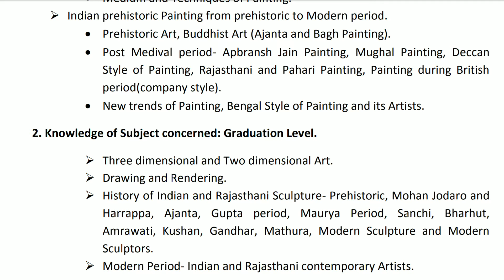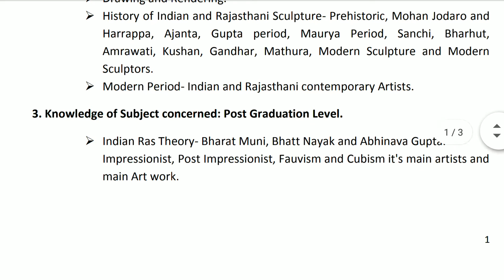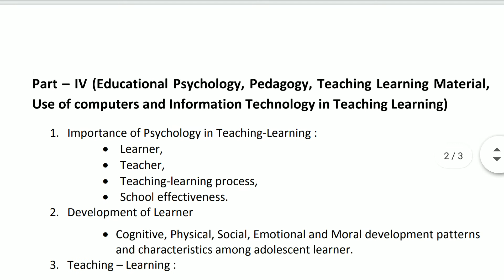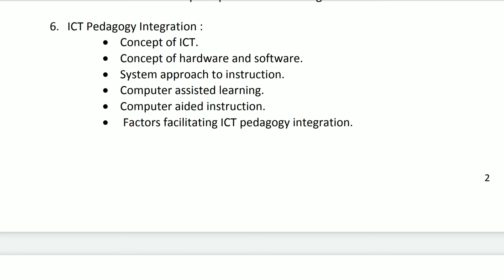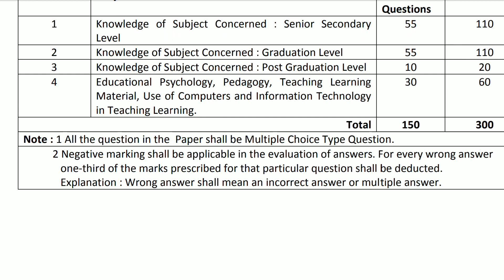RPSC 1st Grade Teacher Exam Syllabus Paper - 2 (Drawing & Painting)